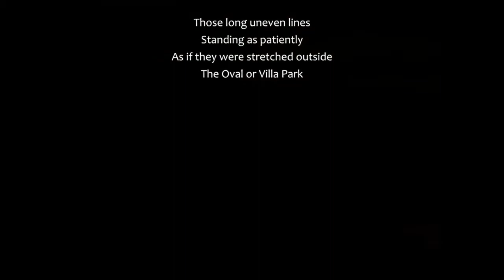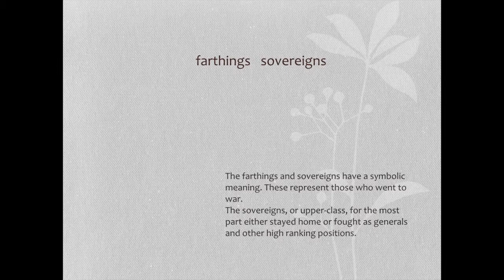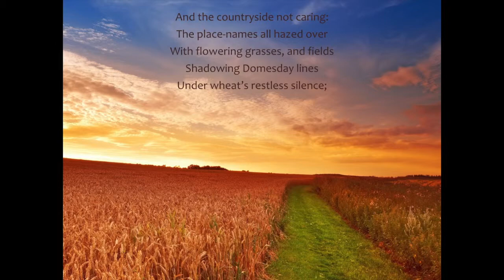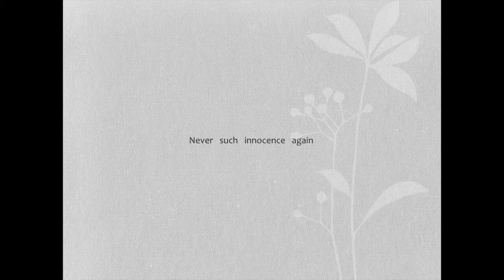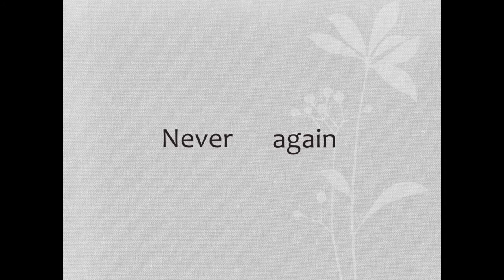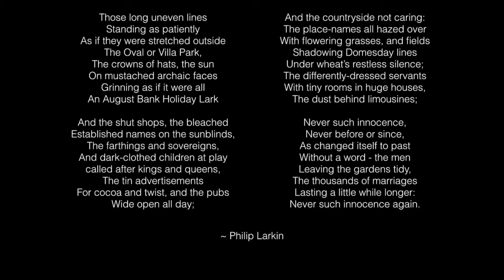MCMXIV Illumination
This video is an illumination of the poem MCMXIV by Philip Larkin. It serves to be an interpretation of it. Kayden Korth B2